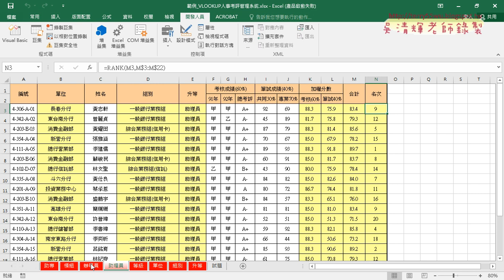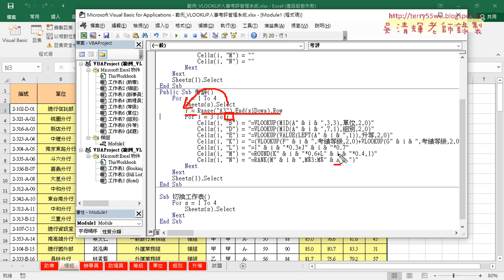04 將200改為向下追蹤